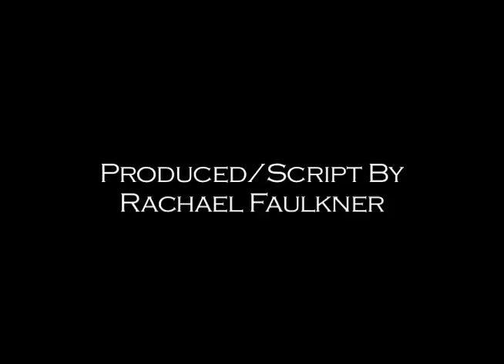Anomalous (2013)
Final edit for Anomalous, my student film for 2013. Filmed on a Canon 600D and edited in Final Cut Pro 7.
This film is an original idea from myself for the Film & Television Production Degree at Edge Hill University in the United Kingdom.